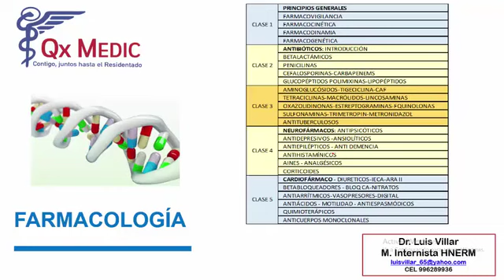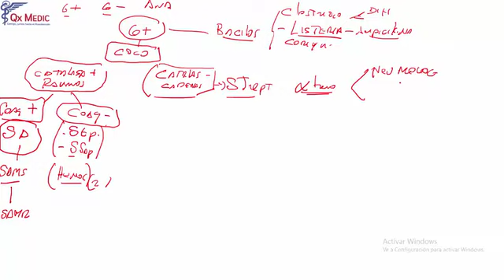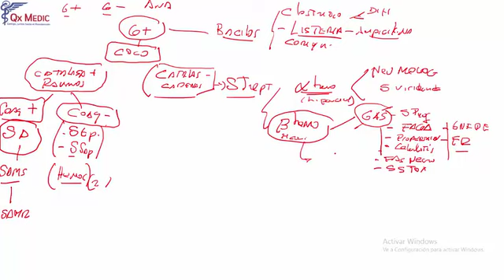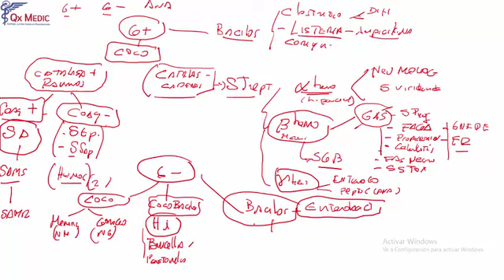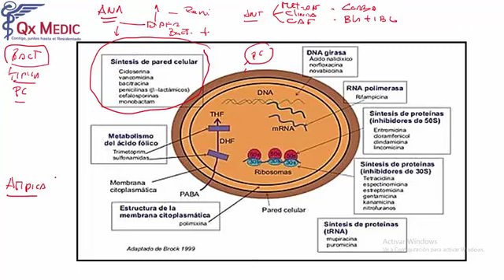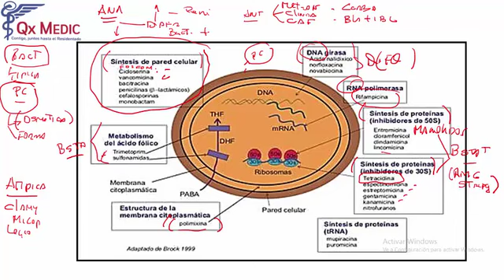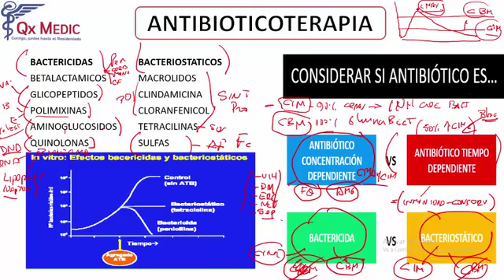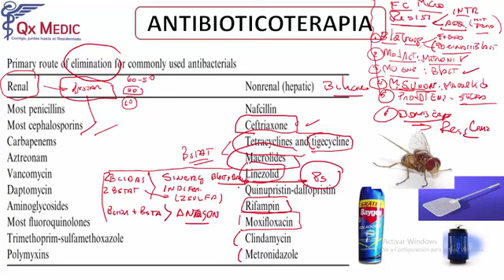1 RM18 1V FARMACOLOGIA DIA 2 ANTIBIOTICOTERAPIA Y SUS GENERALIDADES